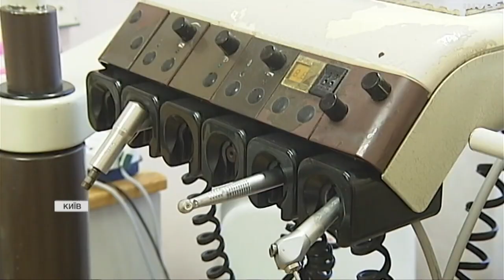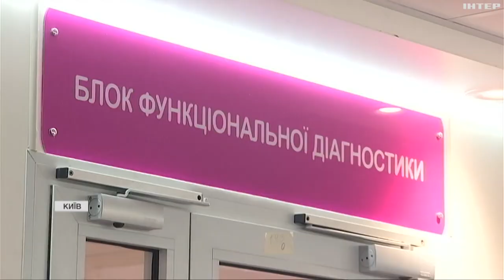"Охматдит" отримав нове обладнання для лікування дітей від Австрії